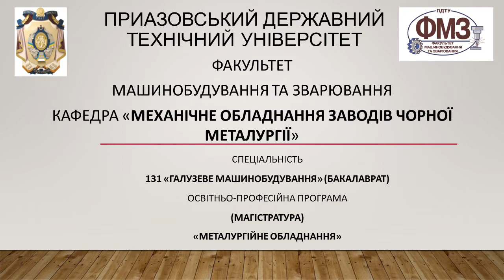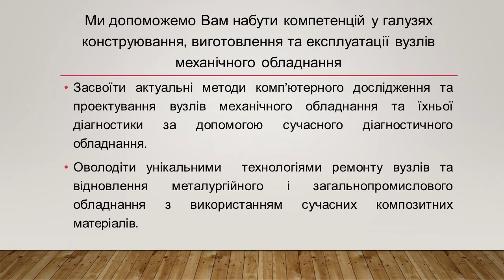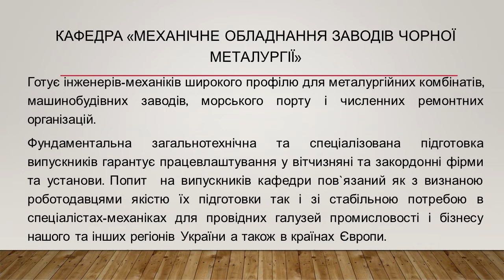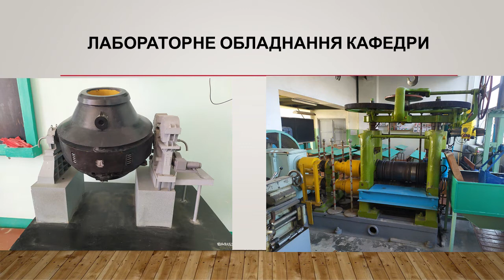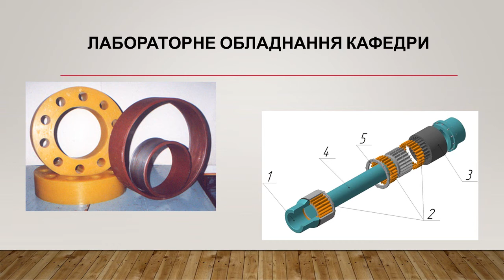Кафедра механічного обладнання заводів чорної металургії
Долучайся!